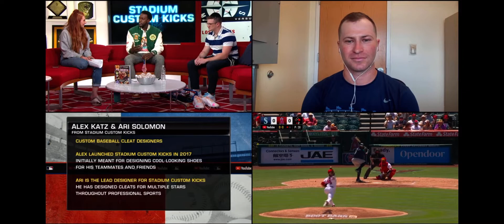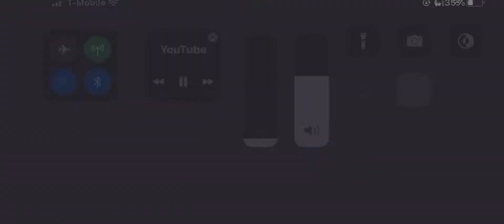Ari Solomon - MLB Network Alt Cast- 8/17/22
Ari Solomon and Alex Katz of Stadium Custom Kicks join the MLB Network Alt Cast of the Angels/Mariners game (August 17, 2022).